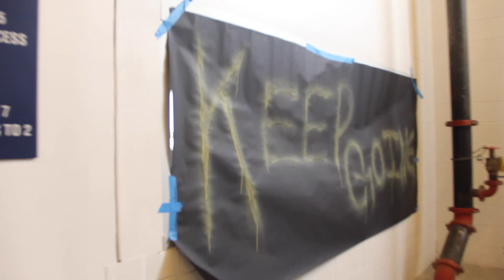2015 Walking Dead Escape at San Diego Comic Con - Highlights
For two nights, Petco Park was transformed into an obstacle course, who took runners face-to-face with zombies. There were many characters from The Walking Dead show, who guided people out of the terror lurking within.